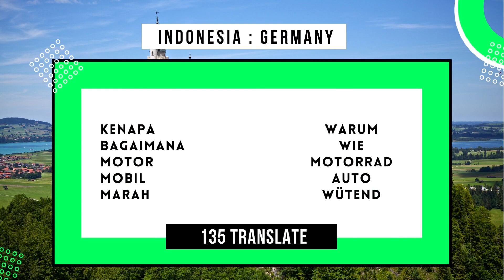135 TRANSLATE 210622 1